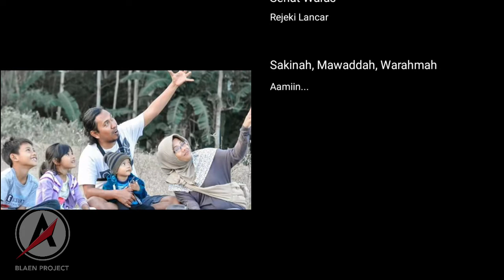11 Tahun Pernikahan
Akad nikah 26 November 2009, 11 tahun sudah kita berkomitmen janji suci pernikahan.